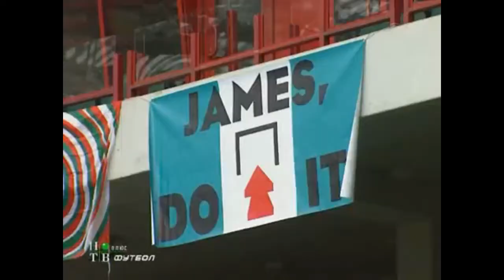Локомотив 1-0 ЦСКА. Чемпионат России 2004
Локомотив (Москва) 1-0 ЦСКА (Москва)
Чемпионат России 2004. 7-й тур.
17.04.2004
Москва, стадион "Локомотив"